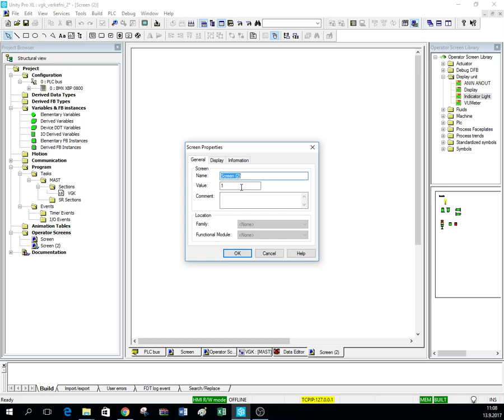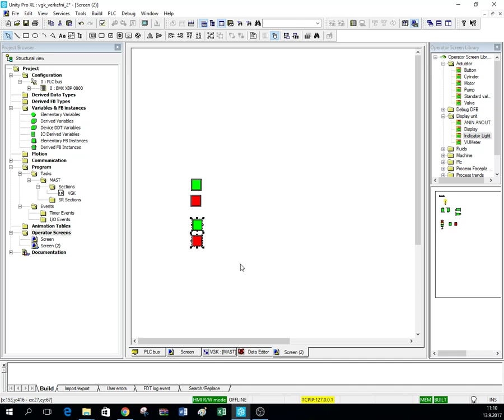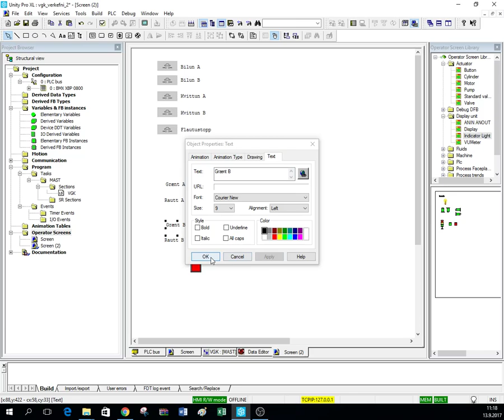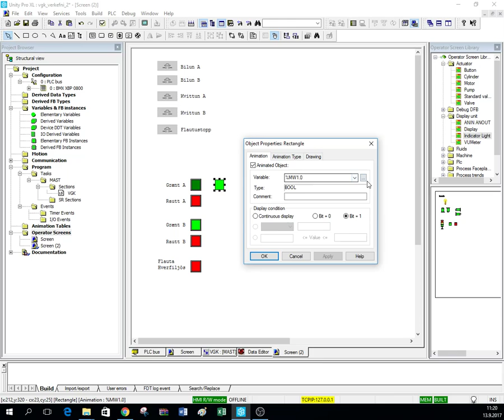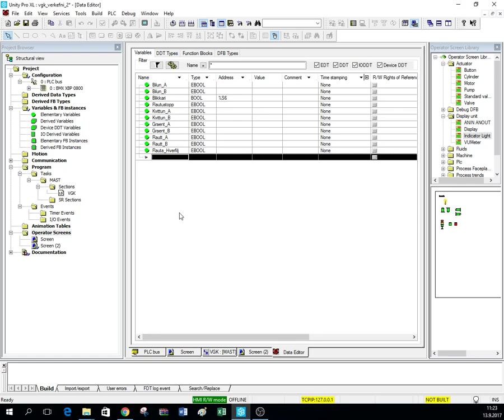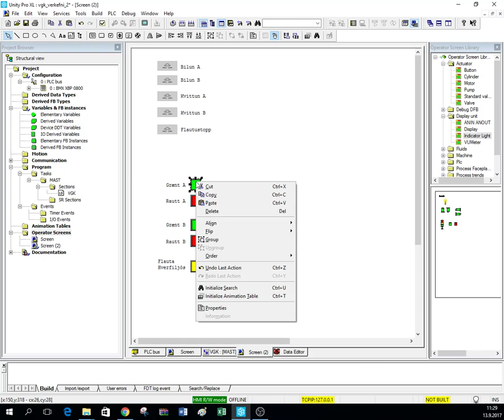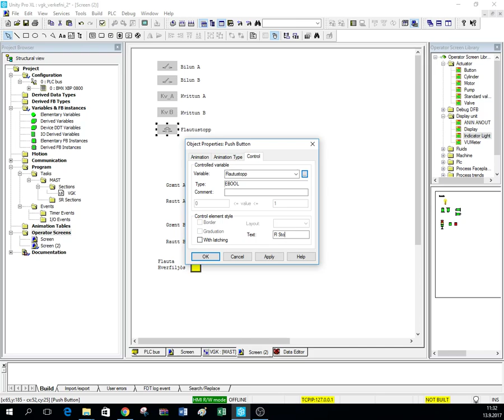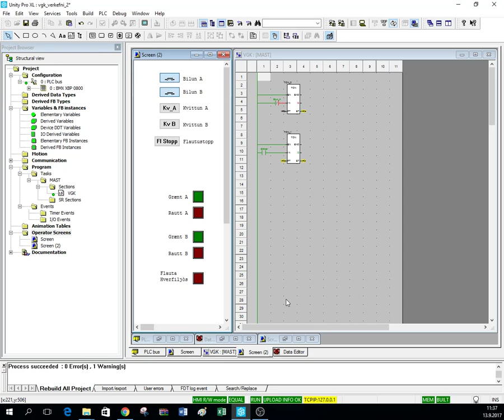ROK202 UnityPro_Skjár 2017 09 13 11 07 49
ROK202 UnityPro_Skjár settur upp fyrir Vélgæslukerfi